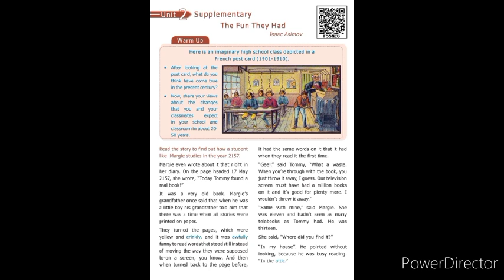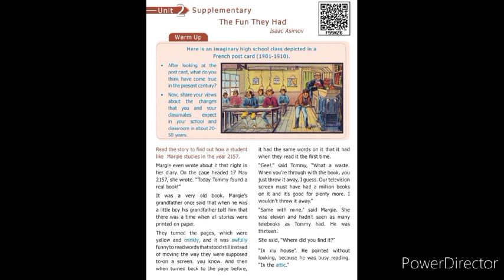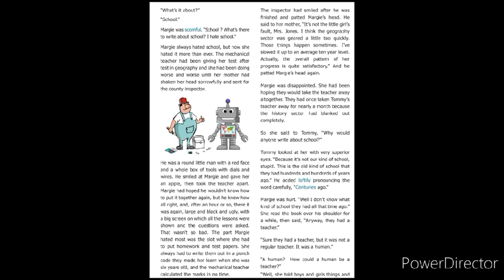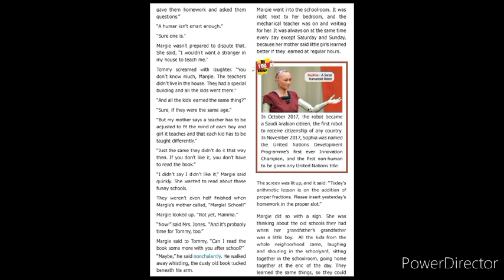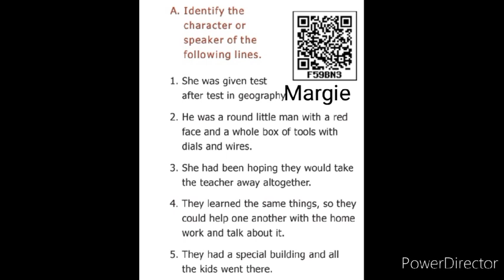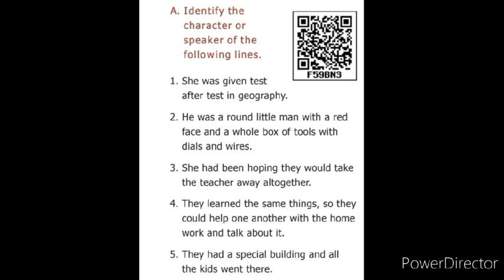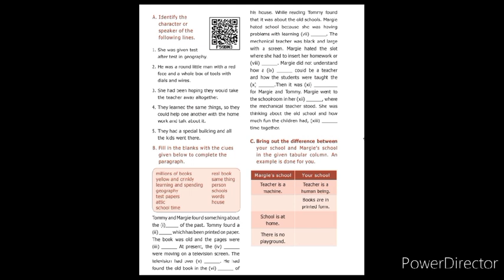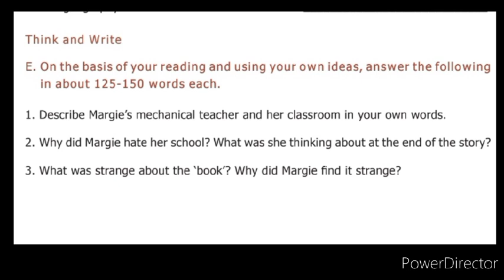The fun they had lesson| 9 english state board | consistent key |book back answers in description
The fun they had by Isaac asimov supplementary explanation with book back answers.

              CONSISTENT KEY